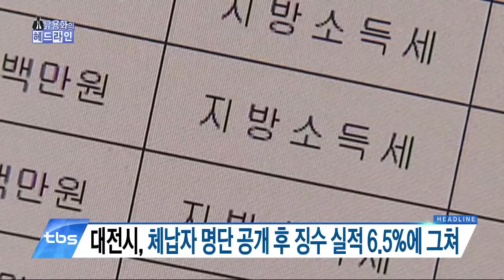유용화의 헤드라인(1214)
①지방세 체납 명단공개 후 자진납부 없어…효과 논란